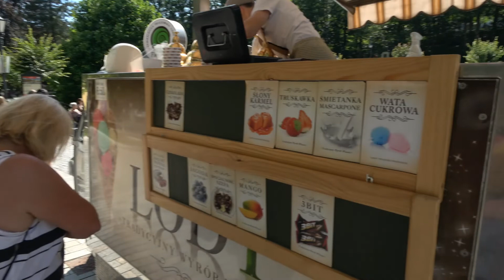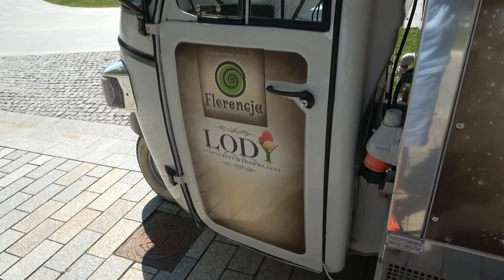Krynica Zdrój. Pokaz fontanny multimedialnej Setka. Park Mieczysława Dukieta. Małopolskie. Polska.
Krynica Zdrój. Pokaz fontanny multimedialnej Setka. Park Mieczysława Dukieta. Małopolskie. Polska. Poland.
Fontanna załącza się o godz. 10:00 i pracuje w trybie zwykłym (sto dysz, obraz wodny w kształcie tunelu) do godz.22,00.
Pokazy w godz. 12:00; 14:00; 16:00; 18:00; 20:00; 20:30; 21:00; 21:30.
W trakcie pokazów w różnych konfiguracjach rozbrzmiewają następujące utwory muzyczne:
Vangelis -  Rydwany ognia
Beethovens - 5th
Wolfgang Amadeusz Mozart - Marsz Turecki
Johannes Brahms - Hungarian Dance No. 5
Johann Strauss - Nad pięknym modrym Dunajem
Muzyka z filmu Grek Zorba
Two Steps from Hell – VICTORY
Hans Zimmer – Pearl Harbor soundtarck – Tennessee
Traviata - Libiamo
Wojciech Kilar - Polonez z filmu "Pan Tadeusz"
Karl Jenkins - Palladio